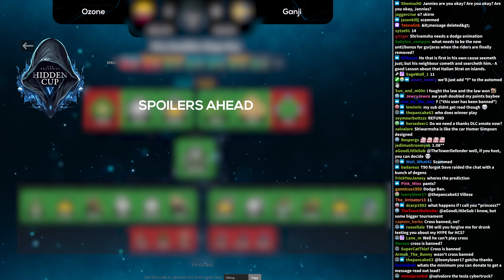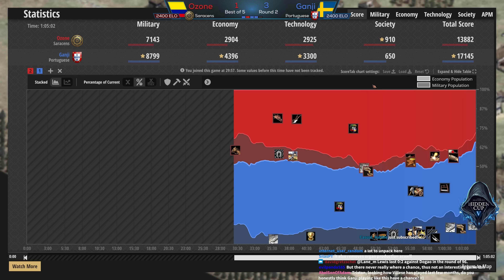"At least we are putting on a show"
This game flipped sideways somehow..